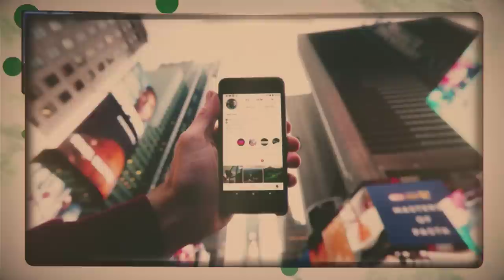Isabella Löwengrip på Anders Wall-föreläsningen 2018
Isabella Löwengrip (Blondinbella) var en av gästerna under Anders Wall-föreläsningen i Uppsala 2018.